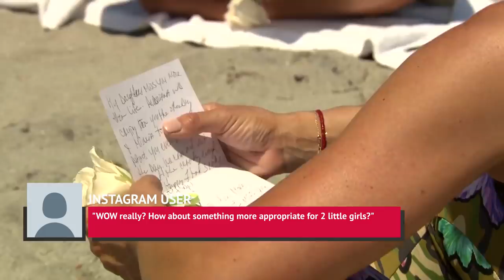Teresa Giudice's Daughter Is 18 Now And An Absolute Bombshell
Apart from the fancy lives of the fancy wives, “Real Housewives of New Jersey” also shows glimpses of their kids. Teresa Giudice’s eldest daughter, Gia Giudice, was just a little 8-year-old scamp when she hit the scene for the first time in RHONJ.

Between then and now, Gia has had to do a lot of growing up. With her parents’ financial fraud scandal sending them both to prison, Gia has grown up into a gorgeous young woman who has had to deal with a lot.

From finding her own passions to being a supportive daughter, take a look at Teresa Giudice’s now all grown up daughter.

Social media pro | 0:00
Makeup model | 1:12
College student | 1:47
Champagne trouble | 2:37
The unthinkable | 3:17